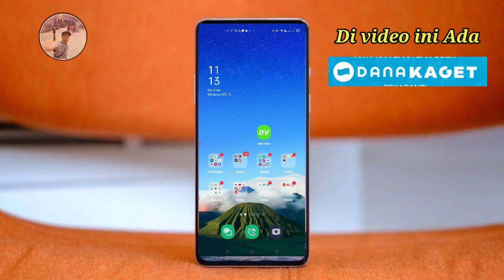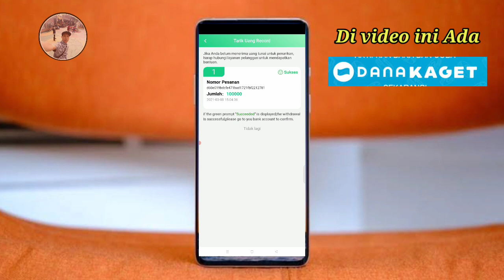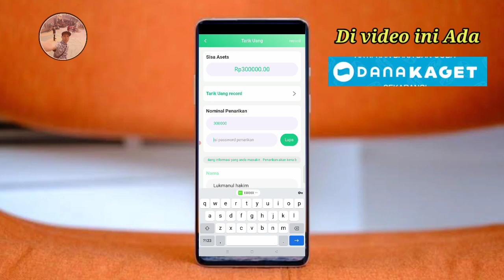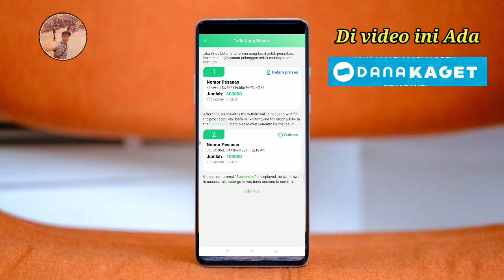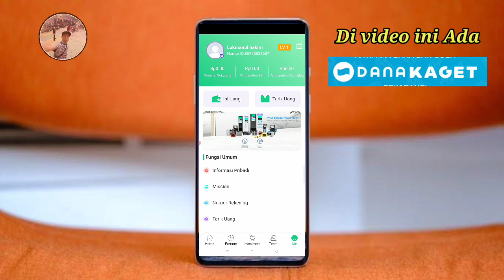Giveaway har ini DANA KAGET Penarikan UANG dari Aplikasi Vivo Power